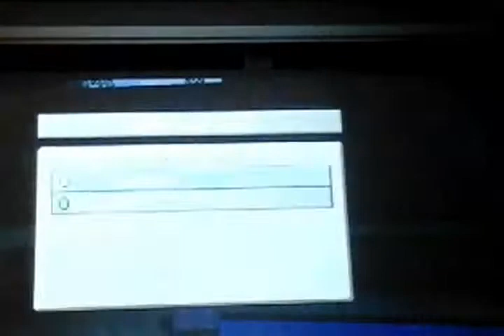minecraft worlde s2 ep 5